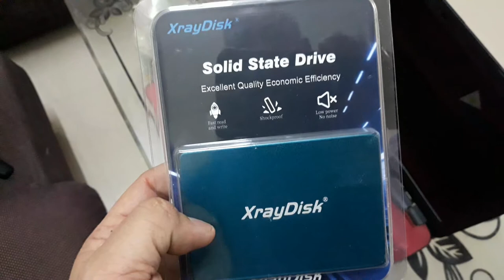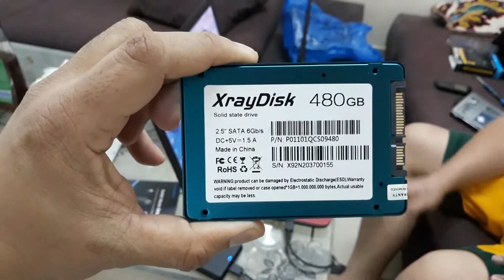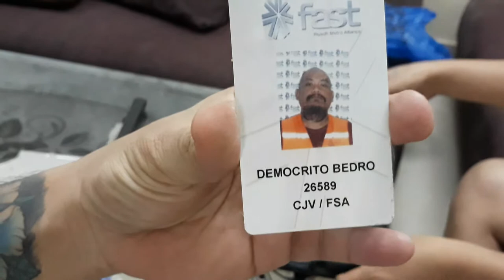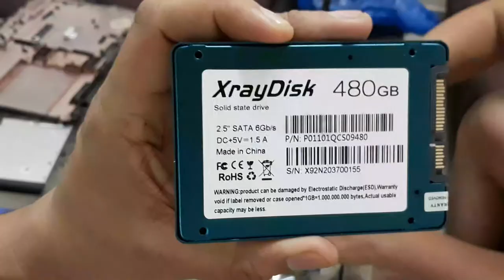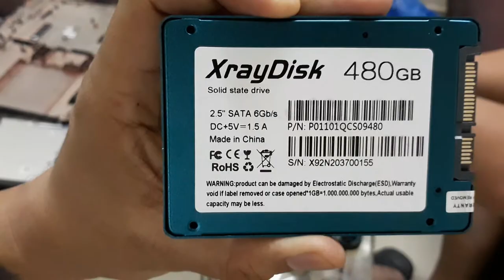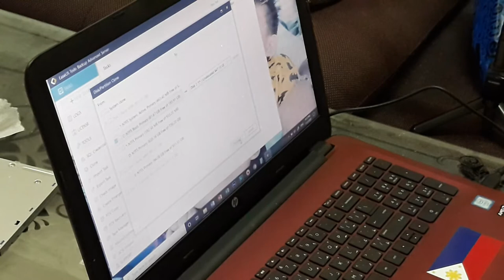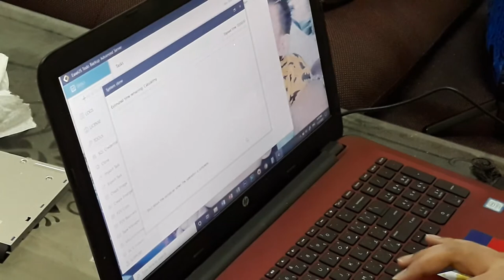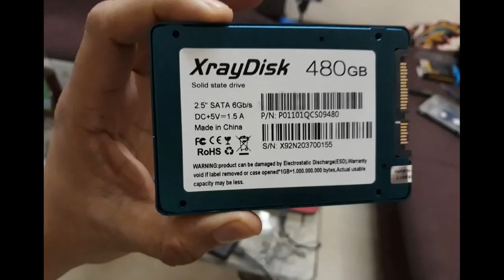Laptop UPGRADE : HDD to SSD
Upgrading HDD to SSD making your laptop 10x faster.